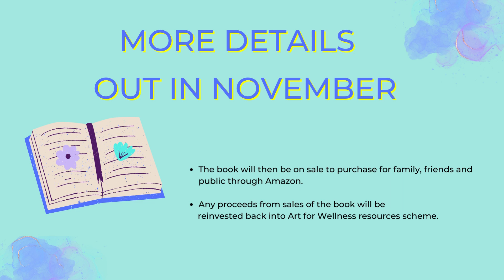Creative Community Canvas 2023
My name is Debbie, a Creative Wellness Mentor, Artist and Author.

Helping people find their creative spark.

Art at the house the weekend of Sat 23rd and Sun 24th September 2023 we held a stall and a fun day in the woods with art for wellness with our very first Creative Community Canvas

Raising art funds in the community with Art for Wellness, easy therapeutic art sessions.

We are thrilled to have raised £20 in donations thank you to everyone who took part.

What's more the painting featured in our published book

"All together art for wellness"